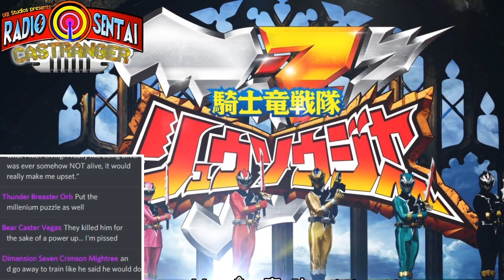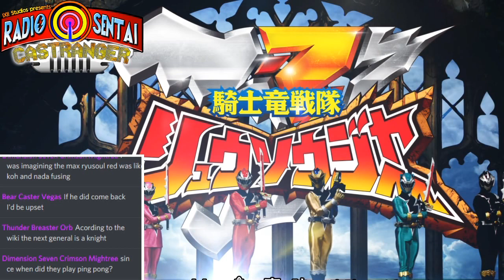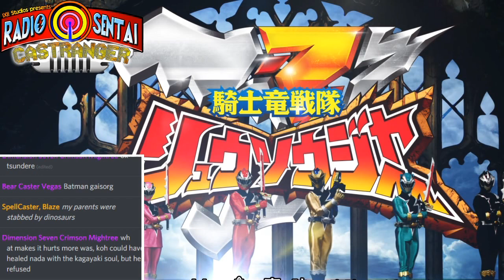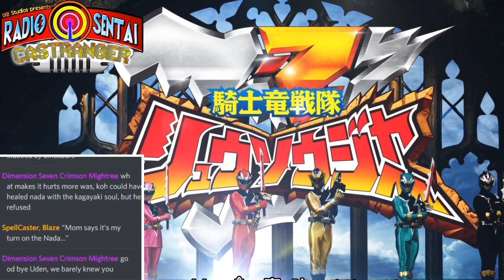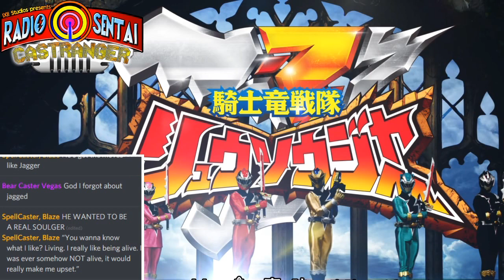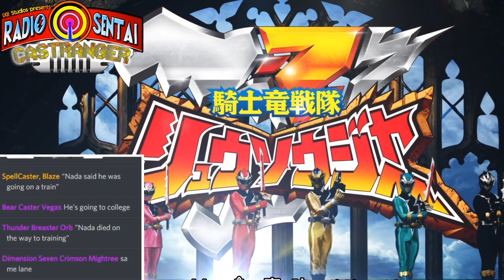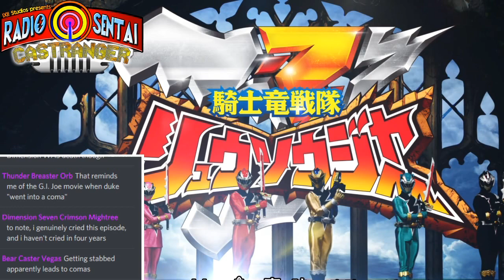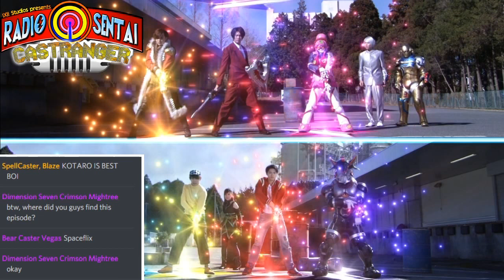Radio Sentai Castranger [269] Nada Goes To Miami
It's a bag of mixed emotions this week as we're happy to have Zero-One back, Ryusoulger comes from the horizon with a clothesline to our hearts, and because we're all in a hurry to get back to Pokemon Sword & Shield, we cram three really short feature topics into one episode.

Casters Present:  Blue Pink Dream

Required Viewing: Kamen Rider Zero-One 10,
Kishiryu Sentai Ryusoulger 33,
Uchuu Sentai Kyuranger: High School Wars 05,
Zyuden Sentai Kyoryuger Brave 06-07